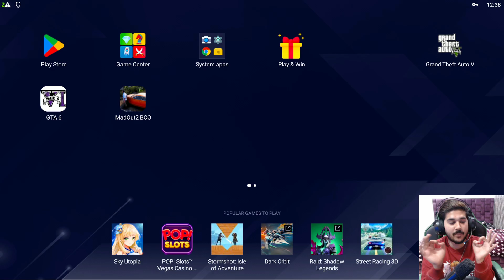GTA 6 IN ANDROID MOBILE OMG!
GTA 5 Indian Suv and Sadan Cars Highway Drag Race GTA 5
GTa 5 Indian Cars Challenges
GTA 5 Mods
GTA V AK TECHNICAL POINT Gaming Hindi
GTA 5 : INDIAN CARS FULL OFFROADING | FORTUNER BREZZA SWIFT |
MICHAEL DADA GOING WITH HIS FAMILY TO INDIAN VILLAGE
Ultra High Graphics GTA5 | Desi CarsHouse Best Rich Money Kaluwa | 1080p 60fps
GTA 5 : Billion Dollars💵 House | Rs.999999999999 | Kaluwa New House
GTA 5 : NATASHA JI AND KALUWA GOING HAUNTED HOUSE 2020 (HINDI)
Ultra High Graphics Gta5 |SuperCarsShowroom RichPeople Kaluwa
GTA 5 : TODAY WE ARE DOING ULTRA MEGA RAMP CHALLENGE
Ultra High Graphics GTA5 | Michel Dada Family Accident Kaluwa | 1080p 60fp
Ultra High Graphics Gta5 |Gaow Railway Station MantriJi | 1080p 60fps
GTA 5 : MICHAEL AUR USKI FAMILY KA ACCIDENT HO GYA😭😭😢